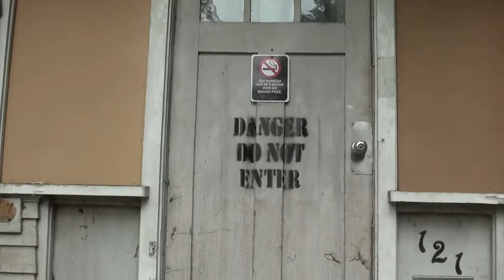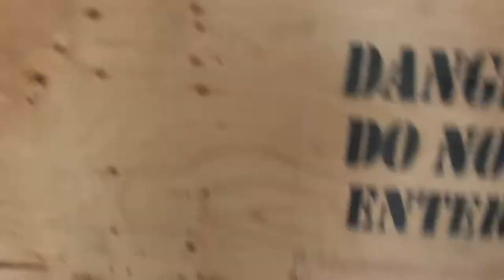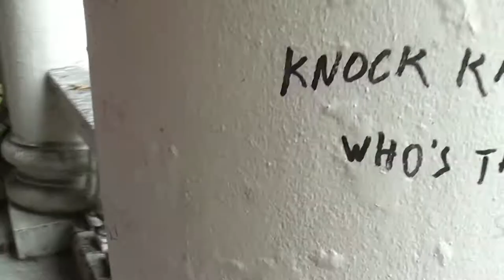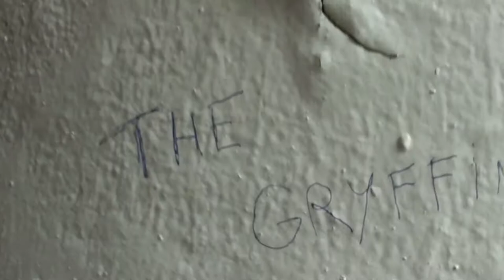Vlogging to Vancouver - 6 - Part 3 - Abandoned Asylum?!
The Gryffins hang out with one of the snitches and decide to hang out at the site of an abandoned asylum. We've had better ideas. At the same time the UK people had a great workout by getting a huge log out of the water. And our jerseys arrive! Reason enough to start twerking!